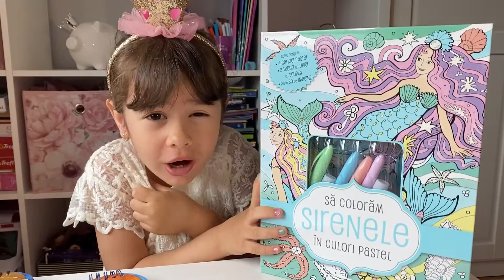Ce CADOURI am primit de 1 IUNIE | Ziua Copilului 2021